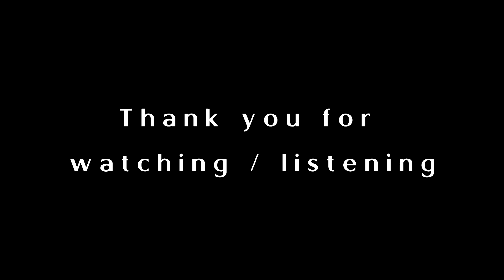Episode 047 - You cannot tell someone to feel bad and expect them too - Yelling at concrete podcast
Graham sits down to discuss empathy and relating to other peoples experiences.